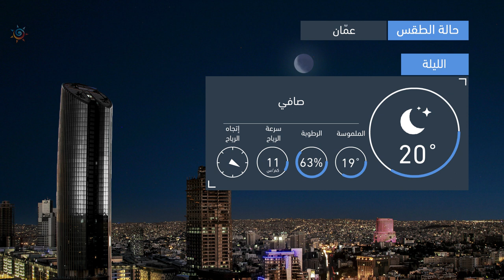طقس العرب | طقس الغد في الأردن | الثلاثاء 2020/8/25